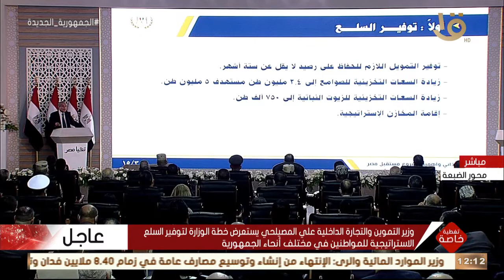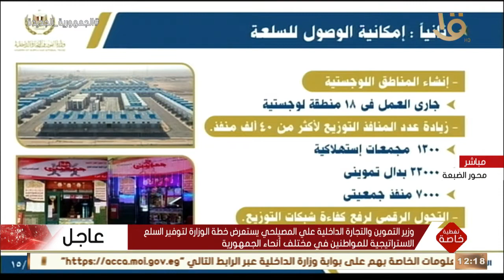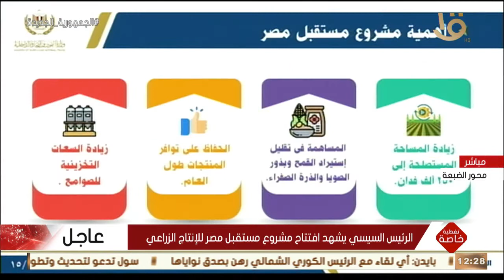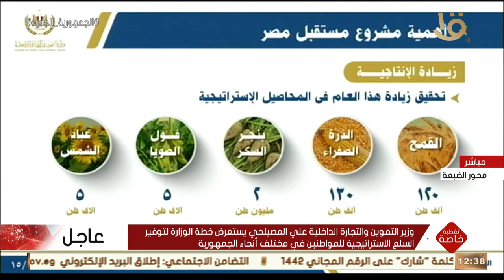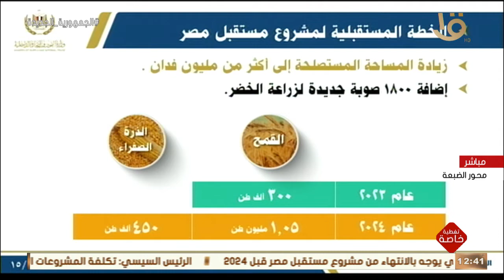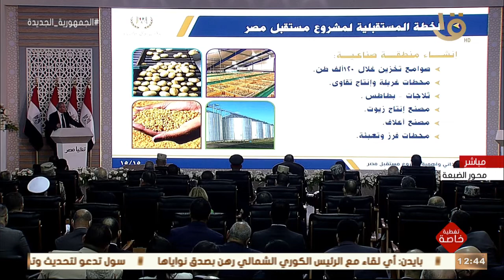وزير التموين والتجارة الداخلية يستعرض خطة الوزارة لتوفير السلع الاستراتيجية في مختلف الأنحاء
تغطية خاصة | وزير التموين والتجارة الداخلية يستعرض خطة الوزارة لتوفير السلع الاستراتيجية للمواطنين في مختلف أنحاء الجمهورية